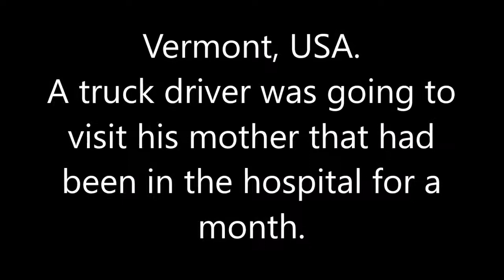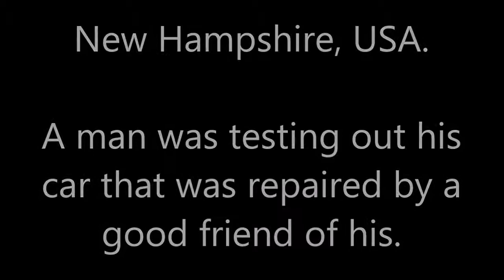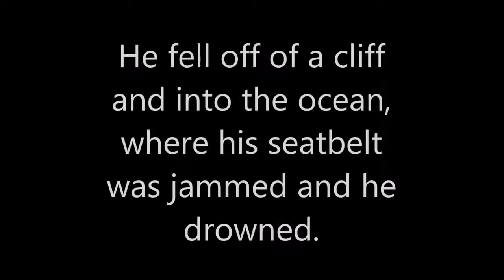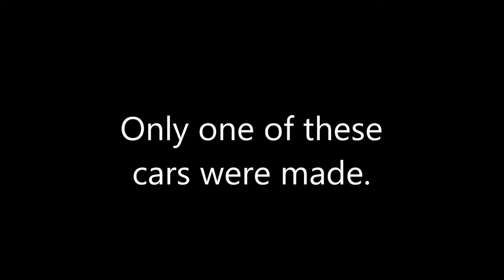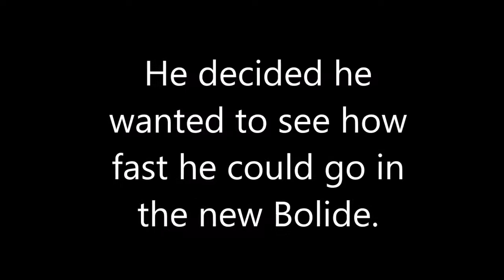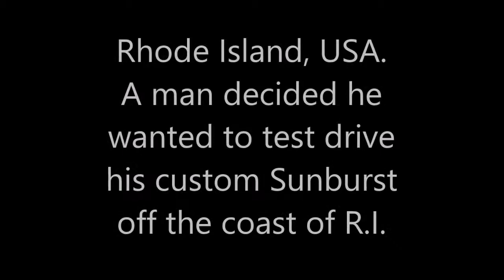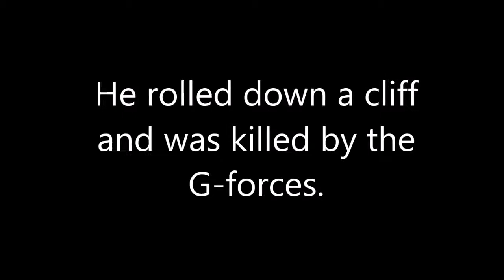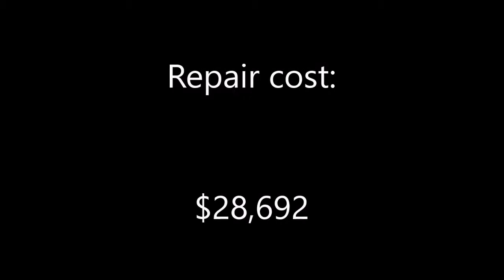BeamNG Drive Short Stories #3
BeamNG Drive Short Stories #3 - ForceBladeZ

Hello everyone, I know its been a while, but I'm bringing back BeamNG.Drive Short Stories! I am sick, so I might not upload very much over the next couple of days, but once I recover I will be back with normal uploading!

Hopefully I get better before Christmas...

Song 2: TheFatRat - Time Lapse

Have a great day, and always drive safely.